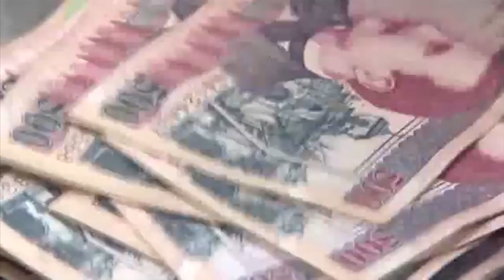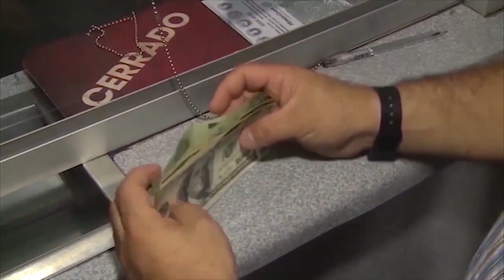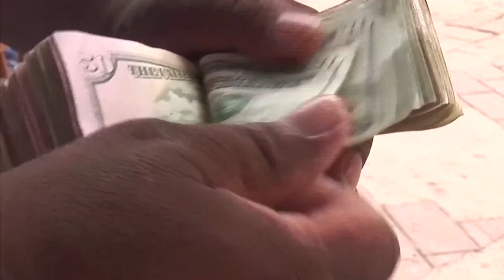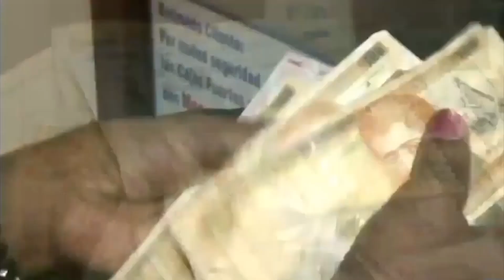Honduras: 2020 cerrará con un 10% más de pobreza respecto a 2019